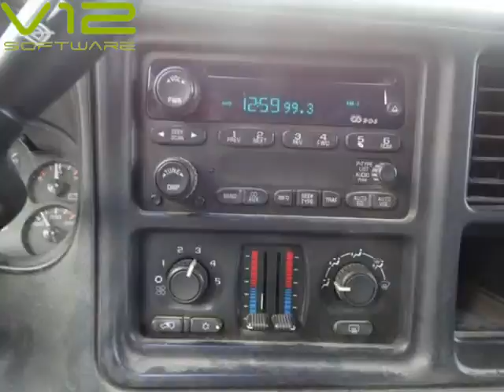2003 Chevrolet Silverado 2500HD Crew Cab 153" WB 4WD LT (phenix city, Alabama)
bratton automotive inc
1140 lee road 197
phenix city